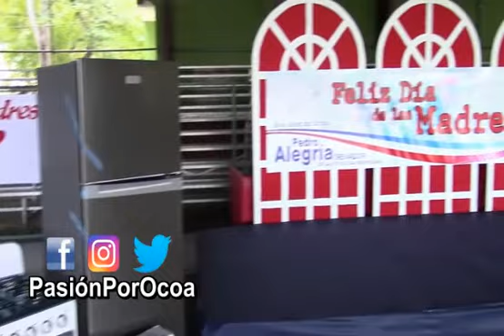Senador Pedro Alegría celebra en Día de las Madres con cientos de electrodomésticos